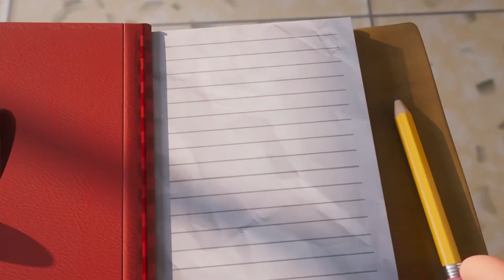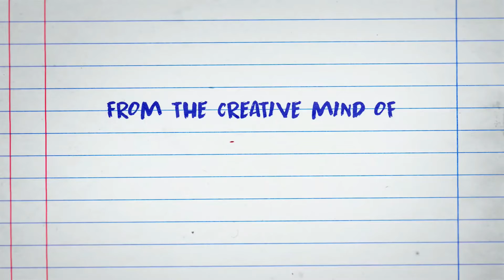A Video Essay/Review: Disney's Diary of a Wimpy Kid Analysis. Is it that Bad?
This is a new form of review I want to test out. More of a from the heart analysis of a film that involves a series I have major love for. On this video, I go over the Disney+ Diary of a Wimpy Kid Film.